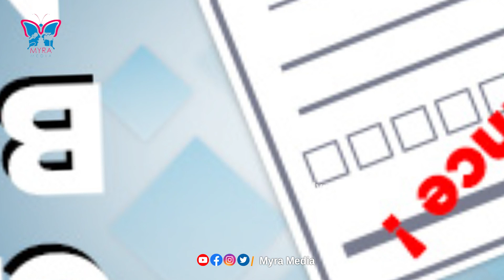డైరెక్టర్ కు జైలు శిక్ష | Director Lingusamy Sentenced To 6Months Imprisonment in Cheque Bounce Case